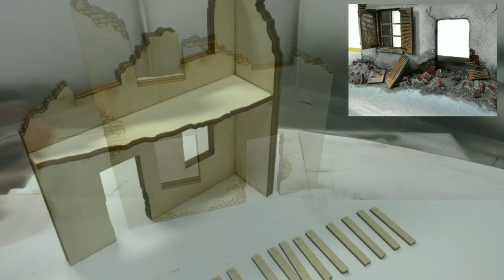Kanal Intro / Channel Intro Laser Creation-World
Hallo und herzlich Willkommen bei Laser Creation-World. Bei uns geht es um Modellbau in 1:35 mit Vorliebe zum WW2 Dioramen. Das heißt aber nicht, dass wir nur ausschließlich WW2 Dioramen bauen. In Zukunft werden auch andere Themen aufgegriffen. Mit Hilfe von Co2 Lasern von Cameo Laser Epilog (Werbung) schneiden und gravieren wir Holzelemente für unsere Gebäude und Landschaften. Beste Grüße Laser Creation-World
test my Facebook